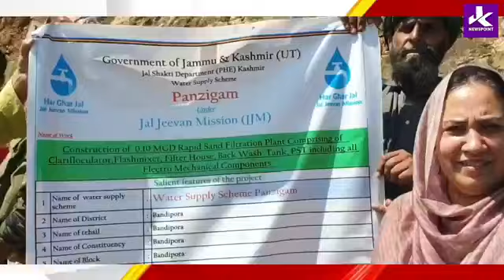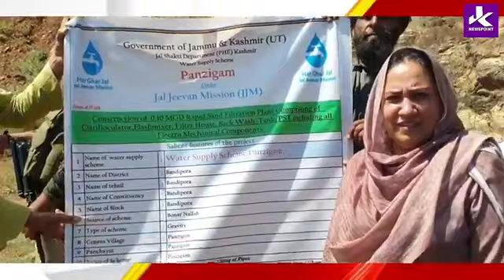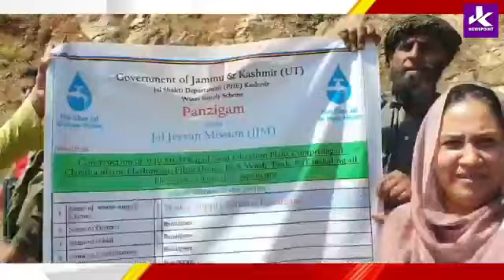JKAP'S DDC Member Firdousa Akhter Inaugurated WSS Under JJM At Bandipora's Barzula Area.